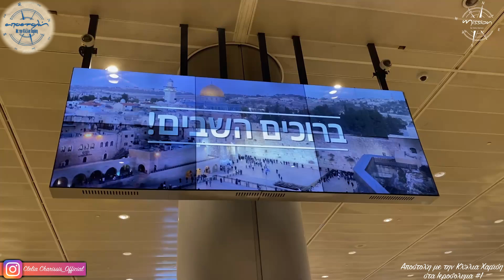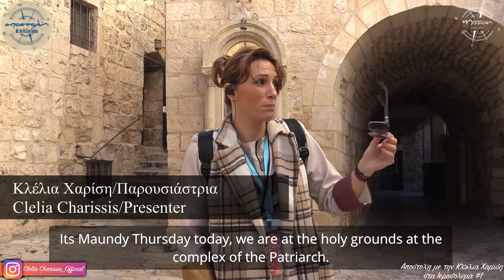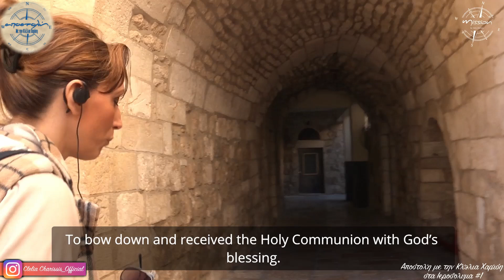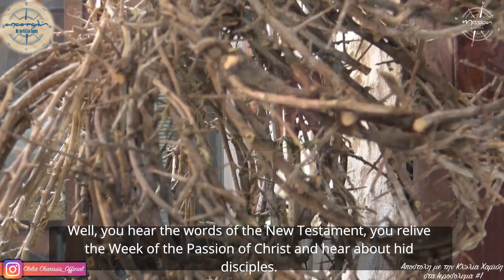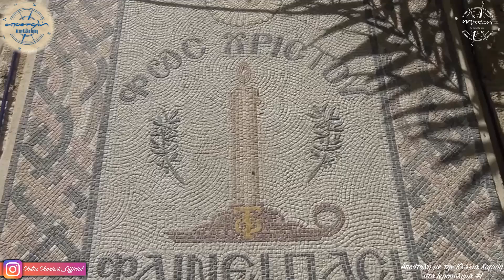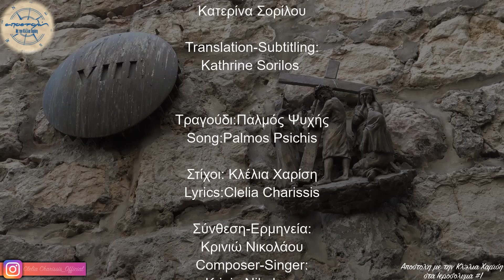Αποστολή Apostoli - Mission με τη Κλέλια Χαρίση - Clelia Charissi Οδοιπορικό Ιεροσόλυμα part 01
Αποστολή Apostoli - Mission με τη Κλέλια Χαρίση - Clelia Charissi ταξιδεύουν στους Αγίους Τόπους Ιεροσόλυμα part 01
Αποστολή στους Αγίους Τόπους: Οδοιπορικό της Κλέλιας Χαρίση
Η εκπομπή και η Κλέλια Χαρίση ταξίδεψε στους Αγίους Τόπους. Καρέ καρέ η τελετή αφής του Αγίου Φωτός. Ακολουθήσαμε τα βήματα του Ιησού στην πορεία του προς τον Γολγοθά. Συγκλονιστικές εικόνες από το Πραιτώριο, όπου φυλακίστηκε ο Ιησούς αλλά και από το σημείο που κατά την παράδοση βαφτίστηκε, στον Ιορδάνη ποταμό.
gia 24 .4.24 ierosolima part 01